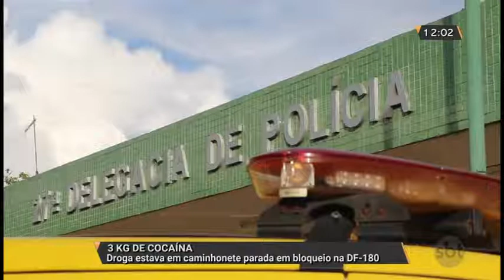Polícia apreende 3kg de cocaína